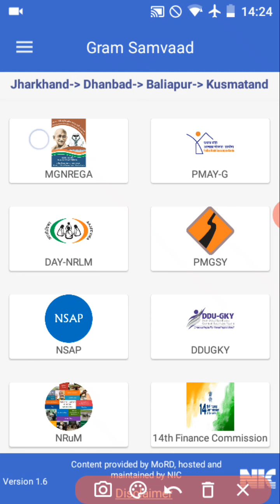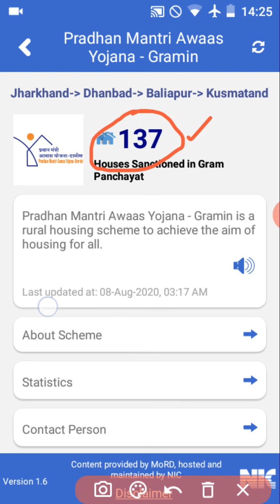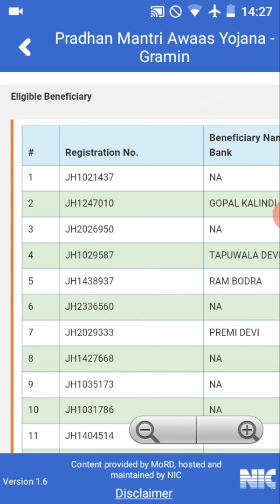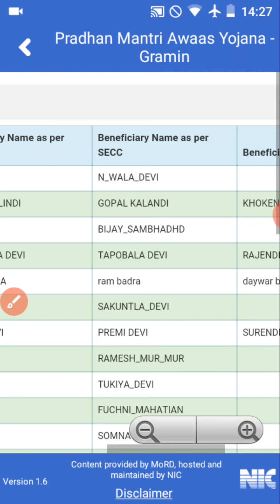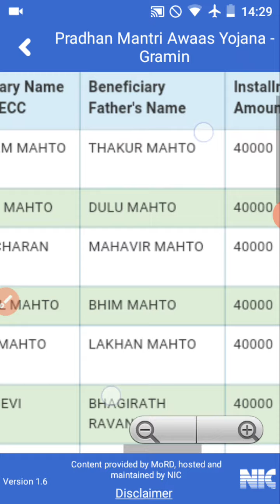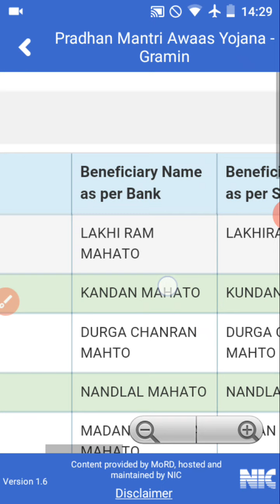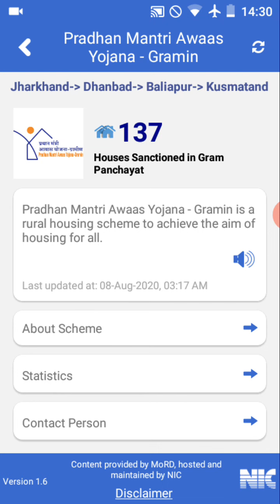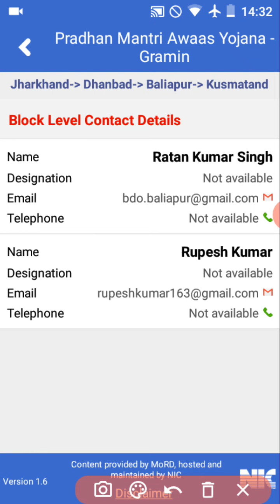प्रधानमंत्री आवास योजना Waiting लिस्ट कैसे देखे | Pm awas yojana Waiting list 2020 | PMAY G list,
Hello namskar dosto swagat h aap sabhi ko ,maine es video main bataya hu ki kaise aap pradhan mamtri awas yojana ke liye user I'd and password create kr sakte ho or apne liye ek new awas online apply kr sakte ho

{Please watch these cool video}-

  Your Quiriess

pradhan mantri awas yojana gramin online apply kaise kare 2020
pawas yojana online apply
gramine awas yojana online form up
pmayg beneficiary registration online
pmay online apply
pradhanmantri aawas yojana online
pm awas yojana apply kaise kare 2020
home loan pradhan mantri yojana
pradhan mantri awas yojana online apply
awas yojana online apply
how to apply pmay gramin online 2020
pm awas yojana me apply kaise kare
pradhan mantri awas yojana apply kaise kare
pmay login id creation
how to apply for pmay scheme online 2020
pm awas yojana online application
pmay g
pradhan mantri awas yojana 2020-21
pm gramin awas yojana online application
how to apply pmay online 2020
pradhanmantri aawas yojana gramin
pm awas yojana gramin apply online 2020,
pm awas online kaise kare,
pm awas online apply,
pm awas online apply gramin,
pm awas online form,
pm awas online,
pm awas online awedan,
pm awas online form 2020,
pm awas online csc,
pm awas registration,pm awas registration form,
pm awas yojana registration online,
pm awas yojana me registration kaise kare,
pm awas yojana new registration 2020,
pm awas yojana 2019 online registration,
pm awas yojana me apna registration kaise kare,
online pm awas yojana apply,
online pm yojana,
online pm awas yojana gramin,
how to online pm awas yojana ,
online application for pm awas yojana gramin,pm awas joyana online kaise kare,
pm awas online 2020,
pm awas yojana apply kaise kare,
online apply pm awas yojana,
pmay ka online kaise kare,
pmay form apply online,
pmay gramin online apply 2020,
pm awas yojana urban apply online,
pmay urban apply,
how to apply pmay online 2020-21,
pm awas yojana list 2020,
pmay online application 2020,
pmay kaise online kare,
pmay online form kaise bhare,

pm awas yojana apply online,pm awas yojana apply online 2020,
pm awas yojana hindi,
pm awas yojana hindi 2020,
pm awas yojana gramine apply online,pm awas yojana gramine apply online 2020,
pm awas yojana me apna name kaise dekhe,
pm awas ki list,
pm awas yojana gramin list 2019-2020,
pm awas yojana 2020 ki list,
pm awas online,
online pm yojana,
new pm awas list,
new pm awas yojana list ,
new pm awas yojana list 2020,
new online form for pm awas yojana ,